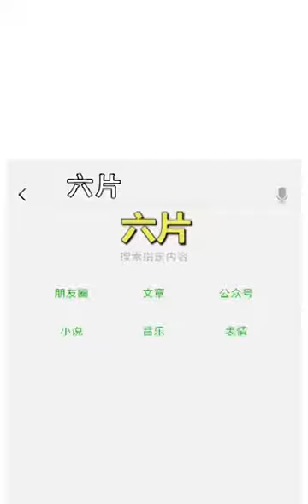Good Advice From Monk (Part 2)